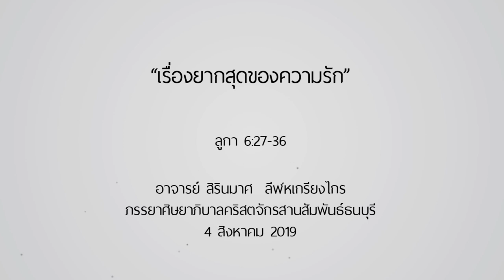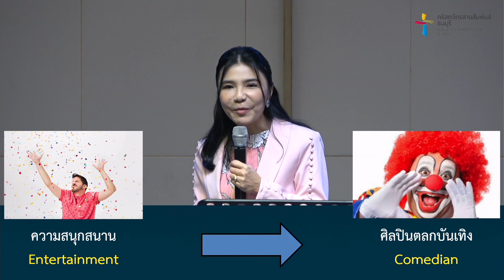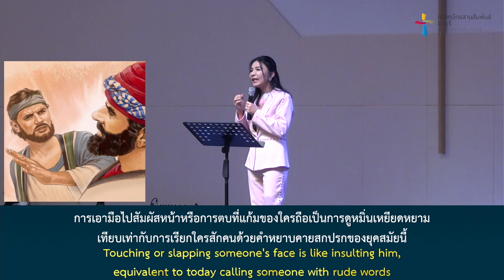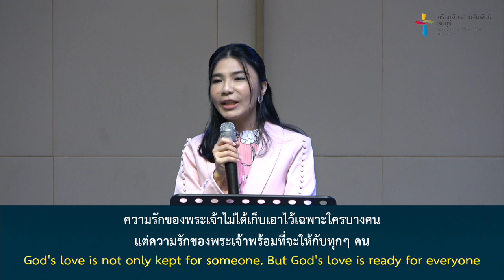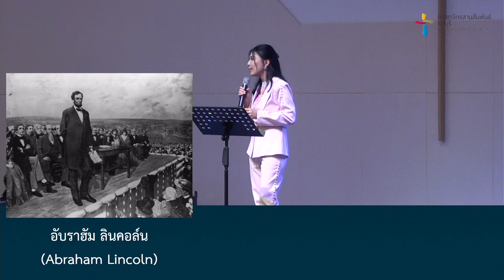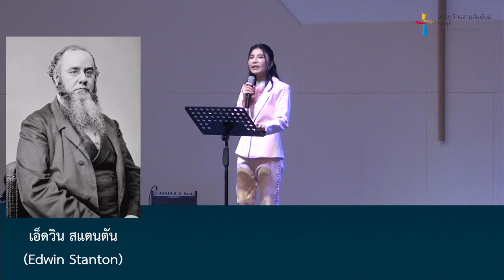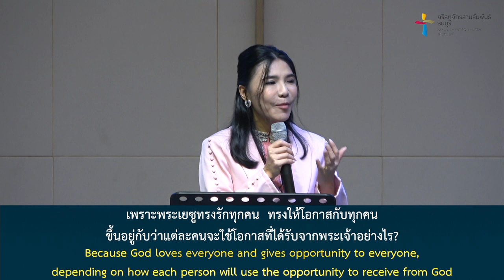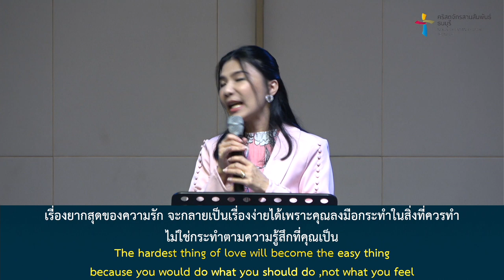คำเทศนา เรื่องยากสุดของความรัก (ลูกา 6:27-36)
คุณจะรักศัตรูหรือคนที่เกลียดชังคุณได้อย่างไร

คำเทศนา : เรื่องยากสุดของความรัก

เรื่องยากสุดของความรักจากคำสั่งพระเยซู
1. จงรักศัตรูและทำดีต่อคนที่เกลียดชังคุณ
2. จงอวยพรคนที่แช่งด่าคุณและอธิษฐานเผื่อคนที่ทำร้ายคุณ